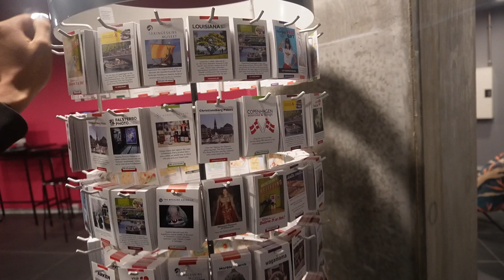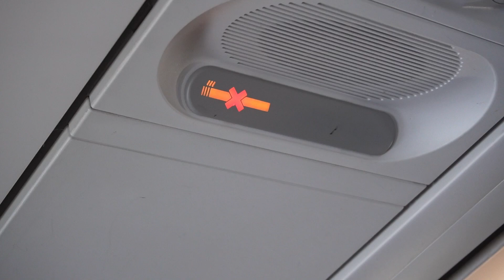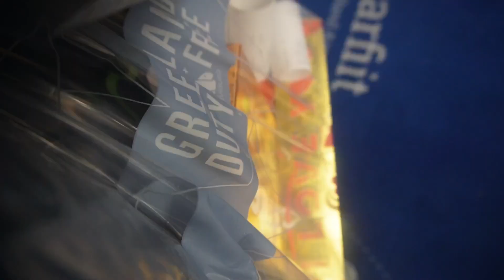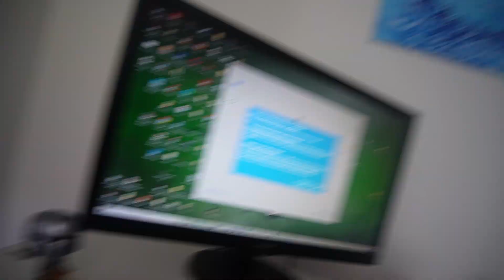Nunatsinnut Angerlarneq - Vlog #38 (SEASON 2)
Peqataasut: Anders Jensen - Inunnguaq Risgaard - Laarseeraq Thorsteinsen - Wolle Isbosethsen - Ivaaq Fleischer